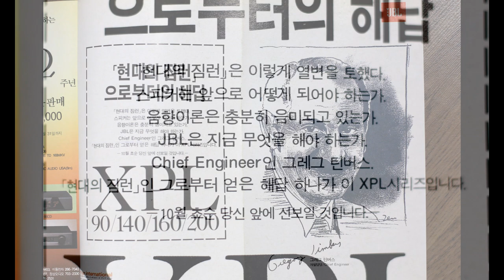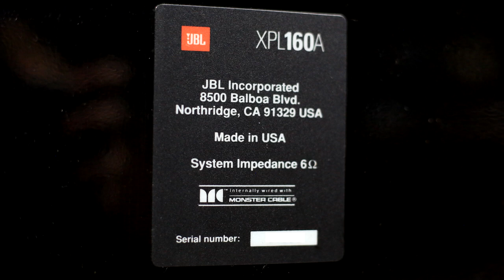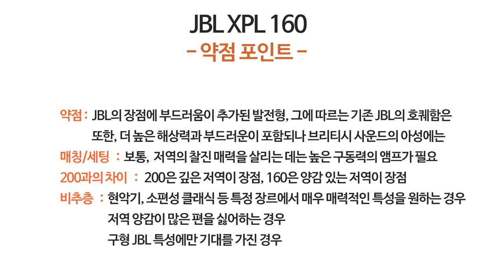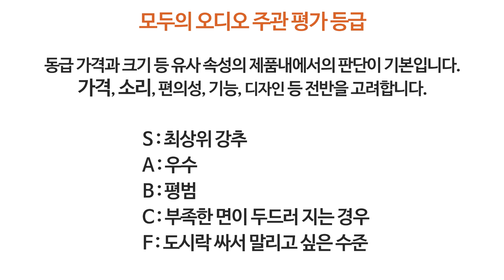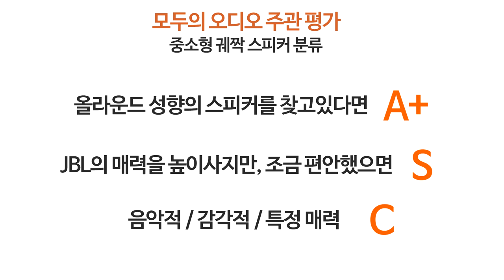추천 스피커 JBL XPL160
XPL 200 리뷰 링크 (유튜브 초기 리뷰네요^^;;)